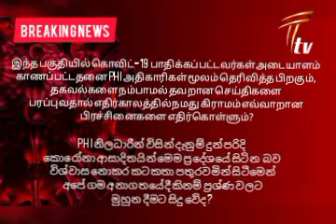திஹாரியில் கொரோனா ஒரு பொய்யான தகவலா ? | Is Corona in Thihariya a fake news? | PHI Madava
Is Corona in Thihariya a fake news?
PHI explains.

திஹாரியில் கொரோனா ஒரு பொய்யான தகவலா ?

கொரோனா தொற்று பற்றிய உறுதி செய்யப்பட்ட தகவலை நாம் ஊர் மக்கள் நலன் கருதியும் எச்சரிக்கைக்காகவும் மட்டுமே வெளியிட்டோம். எந்த தனிநபர் பற்றியதகவல்களும் நாம் வெளியிட மாட்டோம்.மனிதாபிமானத்துடன் நடந்து கொள்வோம்.
இறைவன் அனைவரையும் பாதுகாப்பானாக.

We have informed the public about the valid Corona related news purely for the purpose of well-being and as a warning. We will not disclose personal details of anyone. Let us please safeguard our humanity.
May Allah protect all of us.

Thihariya News | Thihariya TV Admins